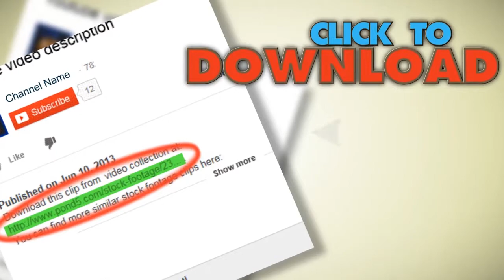Best Bellagio Water Show. Stock Footage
You have watched Best Bellagio Water Show. Stock Footage"